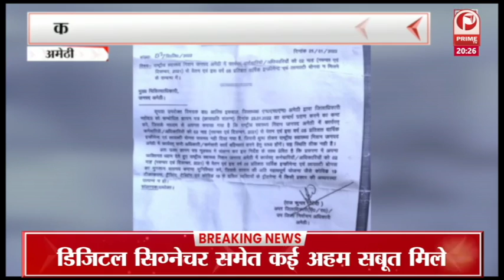Akhilesh Yadav : ने केंद्र सरकार पर आज उनके हेलिकॉप्टर को रोककर रखने का आरोप || Prime Tv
अखिलेश यादव ने केंद्र सरकार पर आज उनके हेलिकॉप्टर को रोककर रखने का आरोप लगाया. इसके बाद से सियासी घमासान शुरु हो गया है. अब इस मामले में विवाद को बढ़ता देखकर अखिलेश के हेलिकॉप्टर रोके जाने के आरोप का भाजपा ने जवाब दिया है. भाजपा प्रवक्ता हीरो वाजपेयी ने कहा कि अखिलेश यादव पढ़े लिखे नासमझ व्यक्ति लगते है. हेलिकॉप्टर के उड़ने या न उड़ने की इजाज़त एटीसी देती है. भाजपा ये तय नहीं करती की कौन सा विमान उड़ेगा या नहीं उड़ेगा. आप भी सुनिए हीरो वाजपेयी का ये बयान.